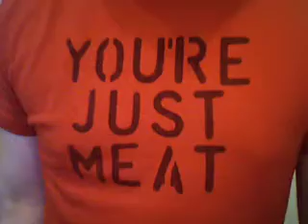Biweekly Video Journal Entry 20070624-20070707.mov